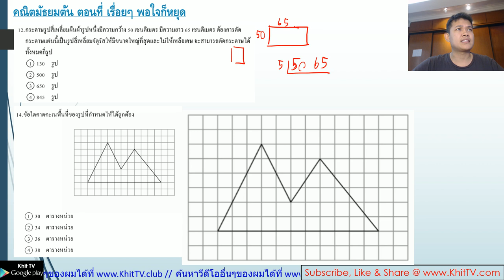ติว คณิต มัธยมต้น EP30 - โจทย์ o-net 56 Part 14 ตัดกระดาษ หาพื้นที่ by Khit TV